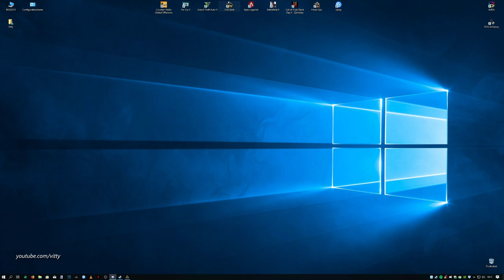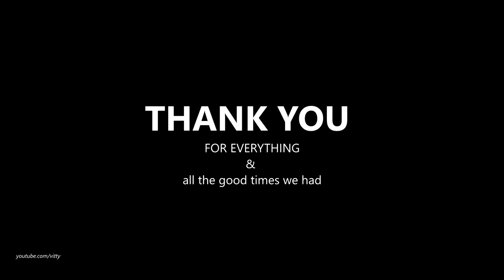Contract Wars - The End (Last clips)